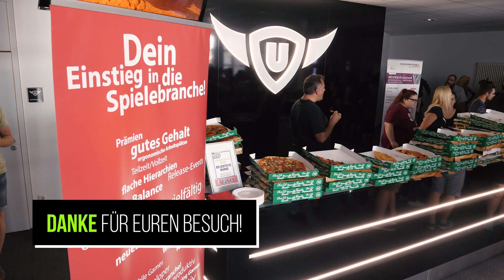Von der Uni in die Praxis - Besuch bei Upjers 🎓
Heute hatten wir mal wieder Besucher im Haus: Die Studierenden der Computerspielwissenschaften an der Universität Bayreuth 😊 Neben einer Tour durch die Firma gab's einen Vortrag über Game Design 🎮 Ach ja - und Pizza! 🍕